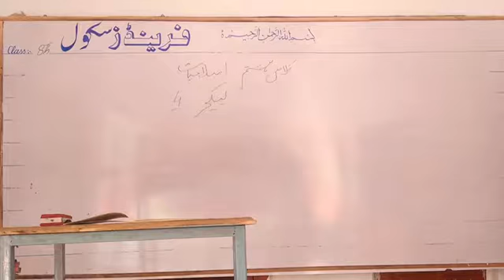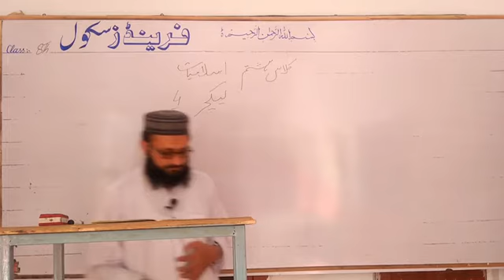Islamiat Class 8 Lecture#4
By Liaqat Farooq(Friends School Taunsa)